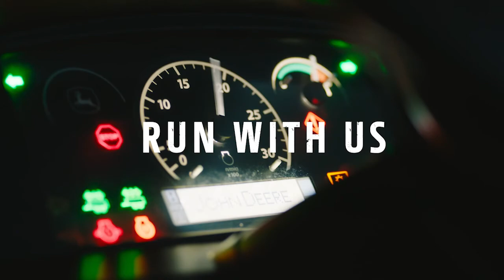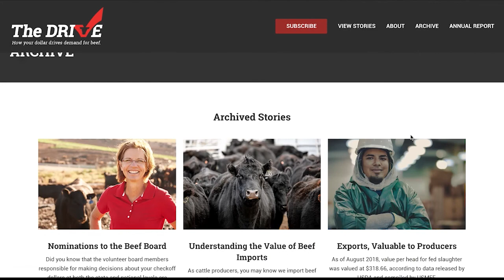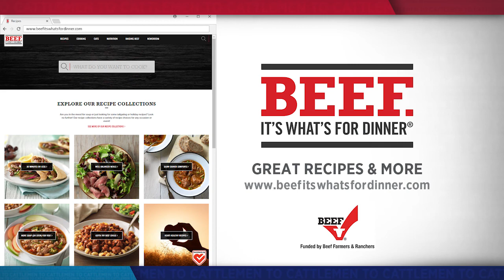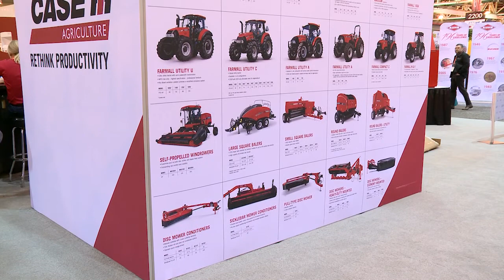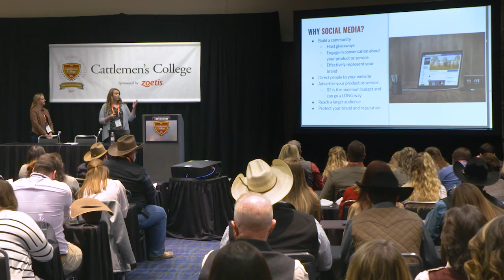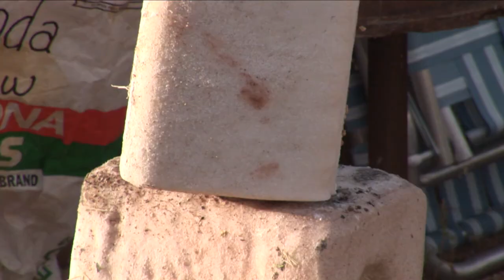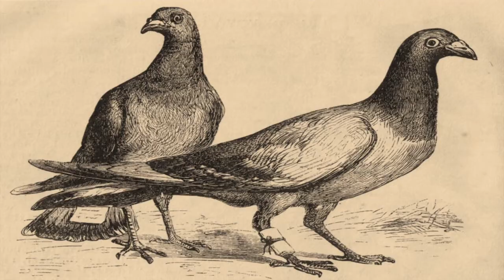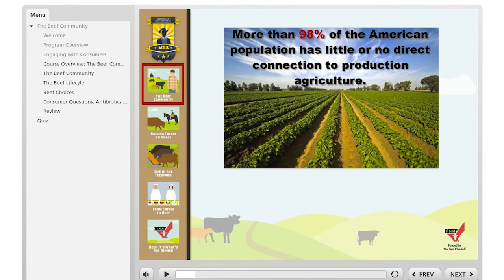NCBA's Cattlemen to Cattlemen – March 26, 2019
On this week's episode of NCBA's Cattlemen to Cattlemen, we've got an update from Washington, D.C. on some of the key issues, policies, and regulations that could impact your operation. Plus, find out everything you need to know on how to attend the upcoming NCBA legislative conference in Washington.